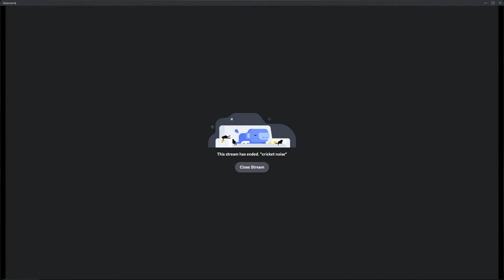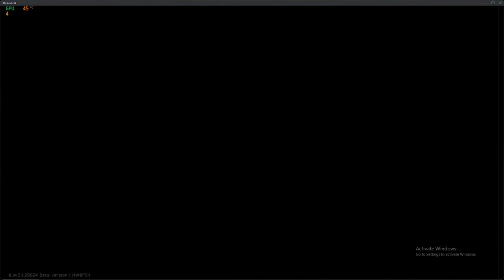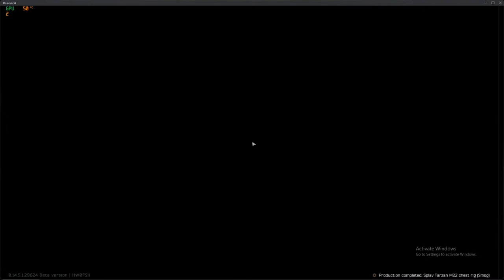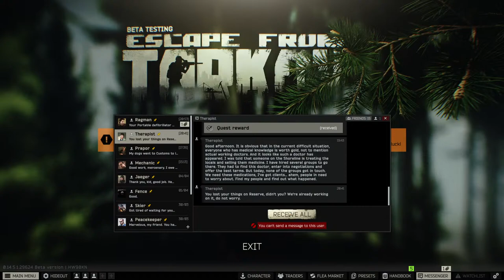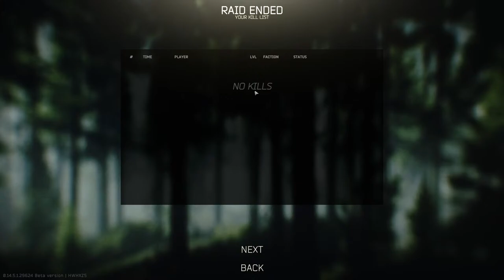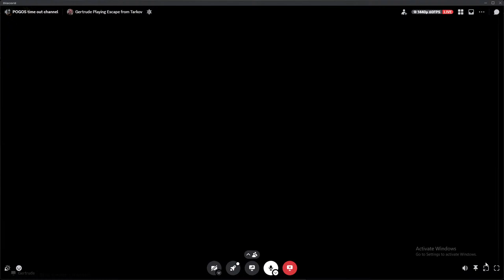EFT - THE BAD SHERPA FILES - EPISODE ONE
Some say there is no escape.  We are on a mission to find out.